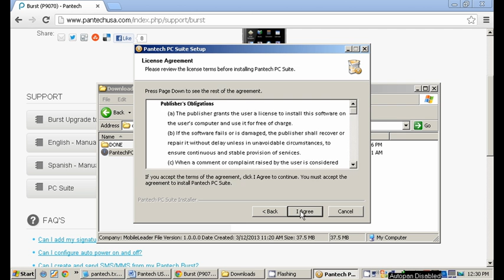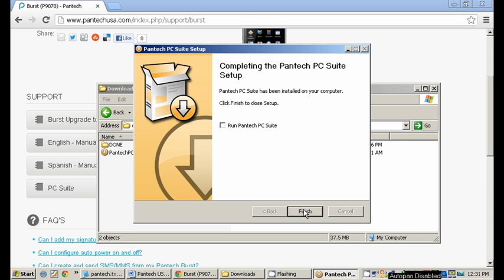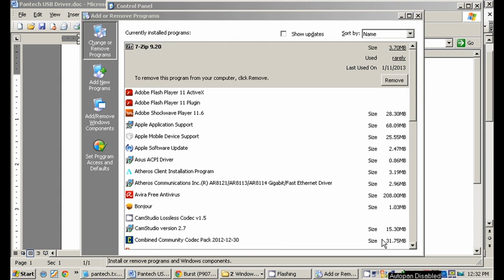How to Install USB drivers for your Pantech Burst (windows XP)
How to Install Pantech Burst USB drivers

At PC Suite,  Click Download.  Install.

If everything worked.  You will see USB drivers in Add/Remove Programs in Control Panel

You're ready to install adb.exe toolkit so you can root your pantech burst.  Here is the video for installing ADB.exe (there are easier ways... mine is hard.)